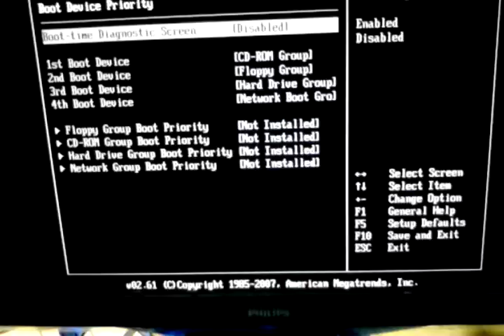Web7days fixing BIOS problem of HP PC